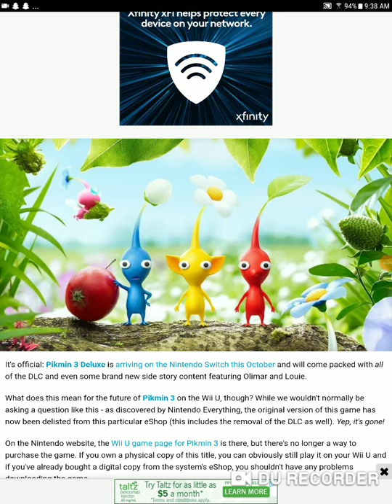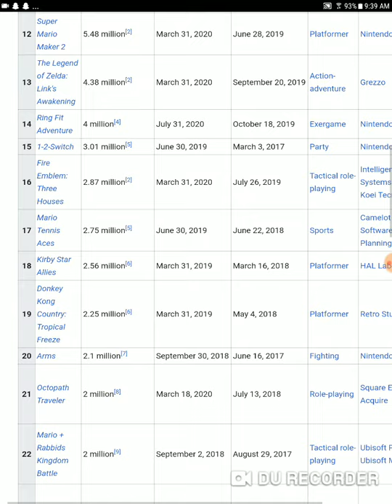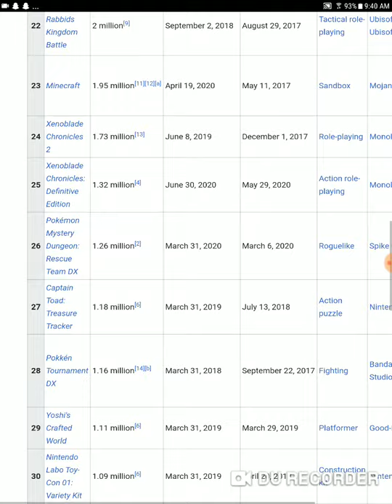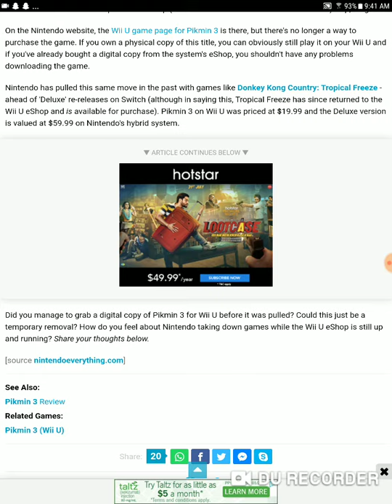Pikmin 3 removed from Wii u eshop